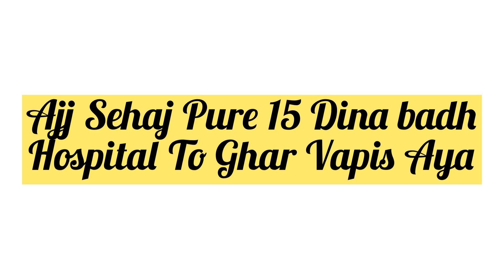ਜੀਵਨ ਸਾਥੀ, Jeewan Sathi, part-2, True Story